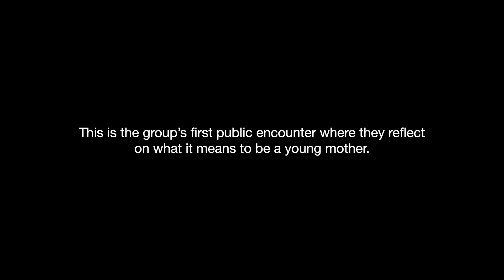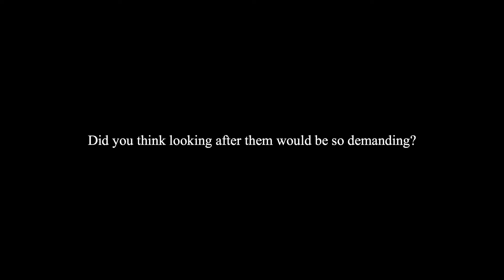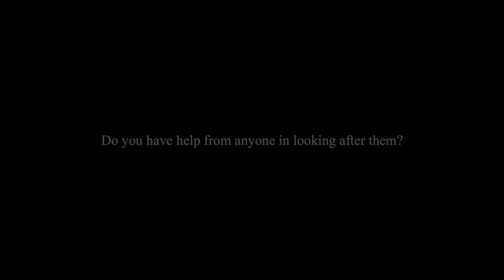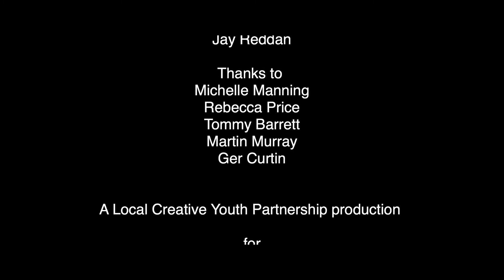LCYP St Mary's Young Mothers Group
'OUR SAY' is a short film made with St Mary’s Young Mothers Group based in the Nicholas St Youth Space of Limerick Youth Service, for International Women’s Day 2021. Cinematography is by filmmaker Jay Reddan, with script facilitation by Carrie Barrett. In this poignant piece, the young women reflect on what becoming a young mother has meant for them.